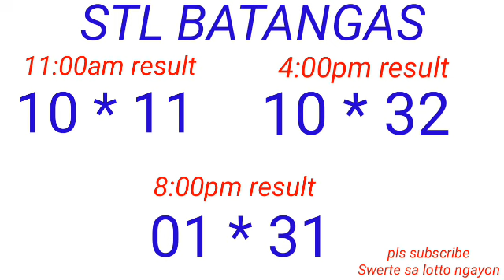STL - QUEZON,BATANGAS,LAGUNA April 14, 2023 3RD DRAW RESULT